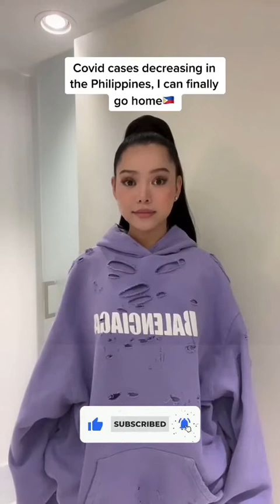BELLA POARCH BEST TIKTOK VIRAL VIDEO | DANCE | MASHUP | FUNNY | SONG | CHALLENGE |TEAM | COMPILATION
BEST TIKTOK VIRAL VIDEO | DANCE | MASHUP | FUNNY | SONG | CHALLENGE |TEAM

EQUIPMENTS I Use:

Boya BY-M1 Pro
Acer Aspire laptop
BoAt Rockerz 330
BoAt Stone 620 Portable Wireless Speaker

Borrowing small bits of material from an original work is more
 Companies/Original-Artist(s)/Record-label(s).All the contents
are strictly done for a promotional purpose*

memes
logan paul
tiktok mashup 2021
dance
funny
tiktok songs
tiktok mashup
егор крид
2021
даня милохин
tik tok video
tiktok dance
si te sabes el tiktok baila
meme compilation
charli damelio
kika
tiktok song
tik tok songs
валя карнавал
tiktok songs 2021
tiktok compilation
memes compilation
dank memes
xo
tiktok cringe
new
xo team
2020
nhạc tik tok
tik tok dance
tiktok music
tiktoks
kim
compilation
best
cute
tik tok cringe
azure
nhac tik tok hay 2021
funny tiktoks
school
tiktok trend
sound
sniper wolf
trend
юля гаврилина
team
tik toks
tiktok challenge
tuzelity dance
tiktok memes
funny tik tok
tiktok funny
kikakim
tiktok dances
tik tok mashup
viral videos
tik tok compilation
monstro
music tiktok
moments
bailes de tik tok
dance tiktok
tik tok meme
song tiktok
kika kim
mashup tiktok
wifi plug
tik tok bailes
relatable tiktok
tiktok mashups
música do tik tok
viral tiktok
mercuri 88
tuzelity shuffle
dancinhas do tik tok
best tik tok
tus tiktokers
songs tiktok
fyp
black tiktok
youtube vs tiktok
tik tok nhảy
tiktok dancinha
clean tiktoks
dance compilation
tuzelity dance tutorial
tente não dançar tik tok
manuel mercuri
compilation tik tok
amazing things
tik tok việt nam
dancinhas do tik tok 2021
video tik tok
tiktok couple goals
tem uma glock esperando por mim
nhạc tik tok việt nam
ellie zeiler
tiktok viet nam
tiktok dolce
best tiktok dances
cringey tik toks
neon mode
relatable
funny relatable tiktoks
tiktok dance trends
tuzelity dance remix
tiktok brasil
tuzelity dance tik tok
the mother tiktok
little brother tiktok